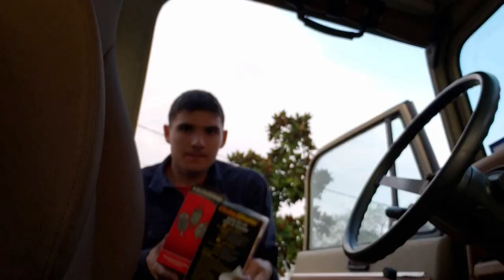Mudding in a stock Jeep Cherokee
I didn't plan on vlogging so the video isn't the best but I had fun so that's what matters! And I didn't get stuck so that's good.